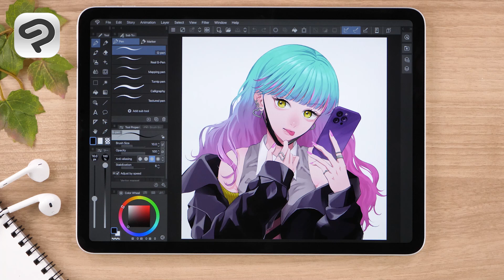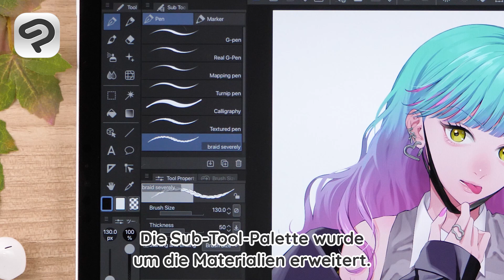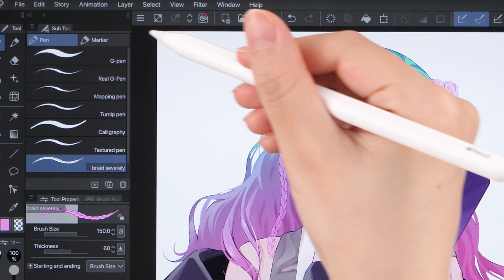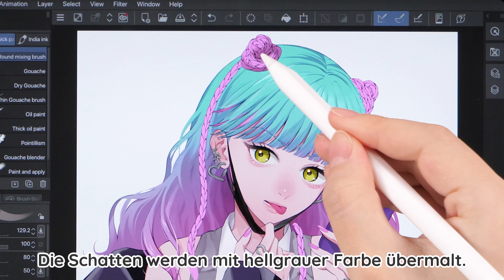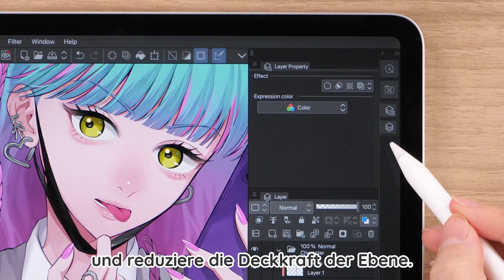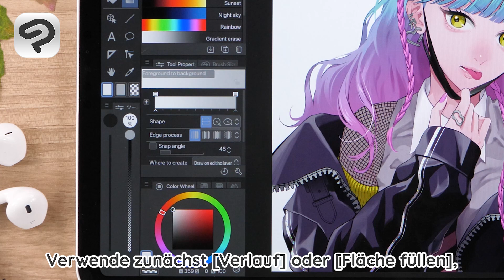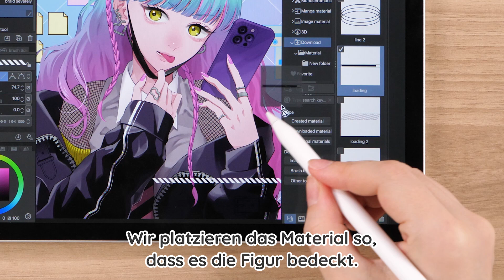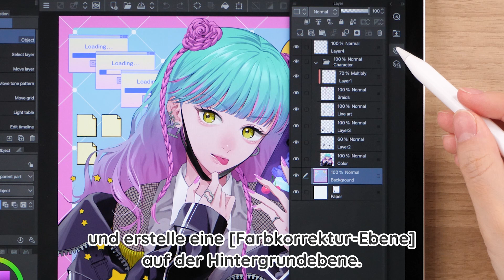Lass uns Materialien im Studio-Modus verwenden!｜CLIP STUDIO PAINT für Einsteiger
In diesem Making-of-Video werden mit dem iPad und dem Studio-Modus von CLIP STUDIO PAINT Accessoires und Hintergründe im Retro-Stil aka Y2K zu einer Charakterillustration hinzugefügt. Du erfährst, wie du Materialien von CLIP STUDIO ASSETS herunterlädst und sie in die Illustration einbaust. Natürlich darf dabei das Anpassen der Farben nicht fehlen. Lerne, die Verwendung einer breiten Palette von Materialien, einschließlich Pinsel, Bilder und Farbverläufe zu beherrschen!

Liste der Materialien
Schwer geflechten Pinsel
Ziehen Sie geradeaus! Dekorative Linienbürsten 12

0:24 1.Material herunterladen
1:48 2.Charaktere dekorieren
6:47 3.Hintergründe dekorieren
9:49 4.Feinschliff mit Verlaufsumsetzung